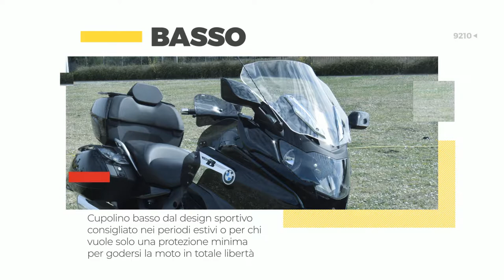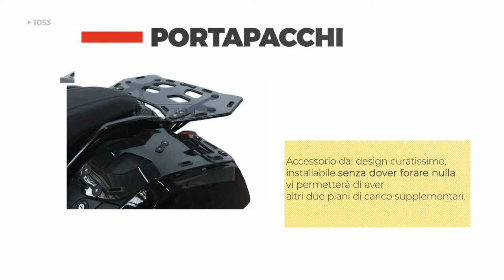Isotta - BMW K1600 Grand America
Per una grande moto solo i migliori accessori!
Isotta srl ha sviluppato una linea di accessori esclusivi in grado di incrementare il comfort della magnifica BMW K1600 Grand America.

oltre a questi abbiamo sviluppato una linea di portapacchi laterali

Solo prodotti di altissima qualità, rigorosamente made in Italy.